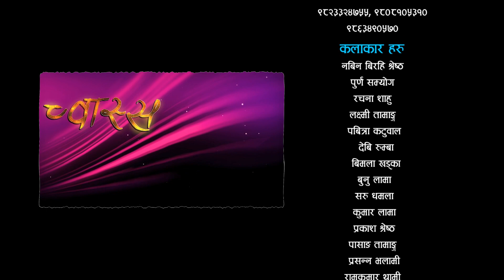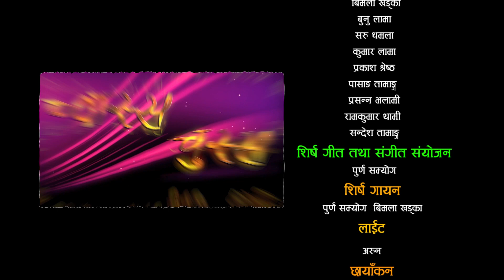Chwassa Chussa || New Nepali Web Series 2019 Episode 7 | Nabin Birahi Shrestha, Purna Samyog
Chwassa Chussa

Cast : Nabin Birahi Shrestha, Purna Samyog, Pabitra Katuwal, Ram Kumar Thami, Bunu Lama, Saru Dhamala, Debi Rumba, Bimala Khadka, Laxmi Tamang, Rachana Shahu, Prakash Shrestha, Pashang Tamang, Prasanna Bhalami, Kumar Lama
Camera : Mahesh Mahara
Edit : Chetan Sagar
Singer : Purna Samyog, Bimala Khadka
Arranger : Purna Samyog
Story/Direction : Nabin Birahi Shrestha, Purna Samyog
Production/Distribution : Suseli Music Pvt.Ltd